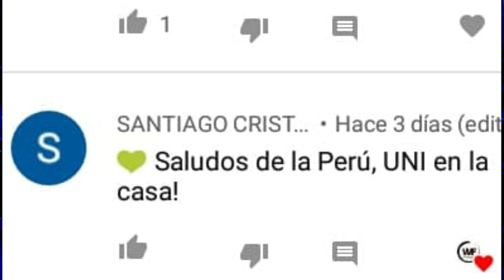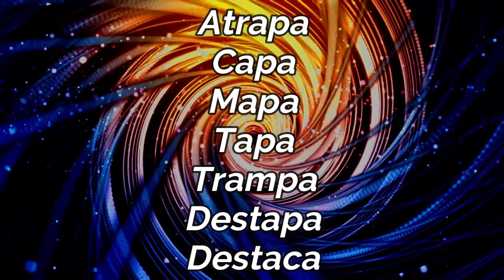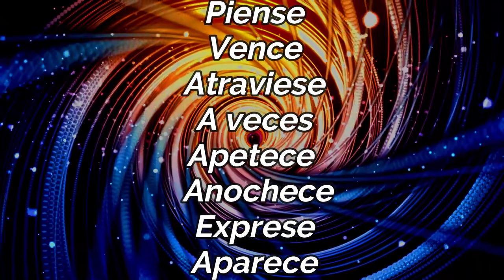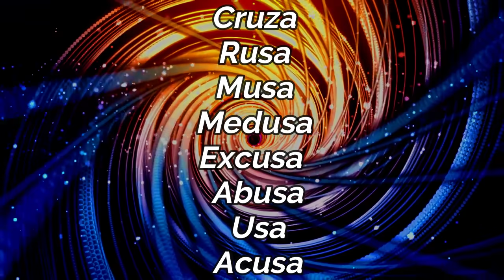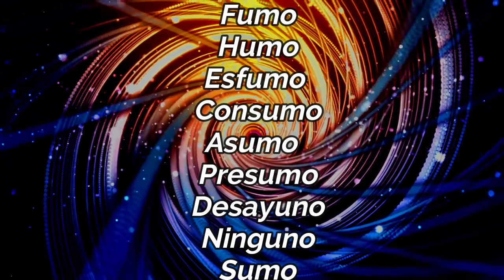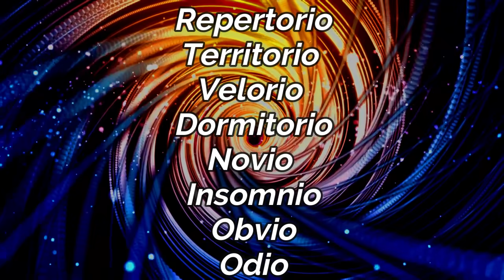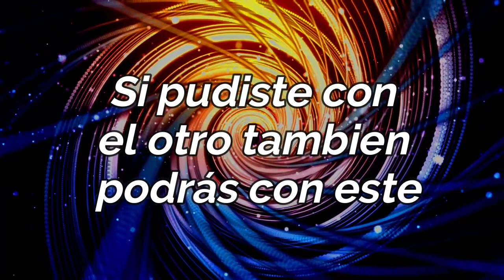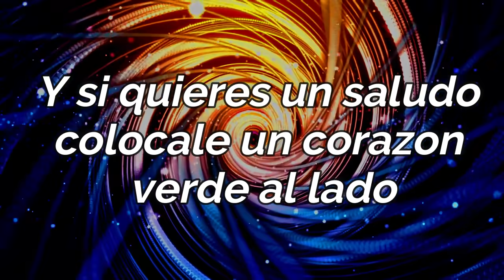#53 Ejercicio para improvisar rap 🏁🚨 [DOBLE TEMPO & RIMAS] + ''Base de Trap con Palabras''''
CON ESTE VIDEO MEJORARAS TU DOBLE TEMPO CON MAS FACILIDAD